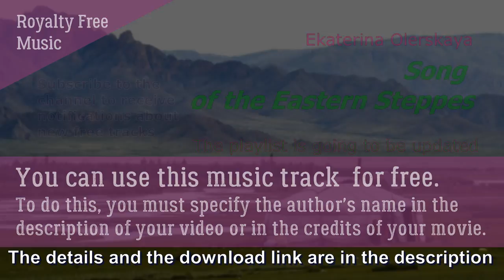«Song of the Eastern Steppes» Royalty Free Music. Download. EKATERINA OLERSKAYA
You can use this music track for your videos for free. To do this, you must specify the author's name in the description of your video or in the credits of your movie. The authorship belongs to the composer Ekaterina Olerskaya.